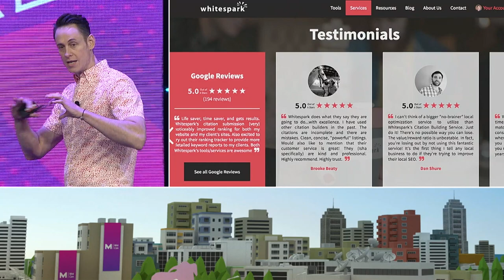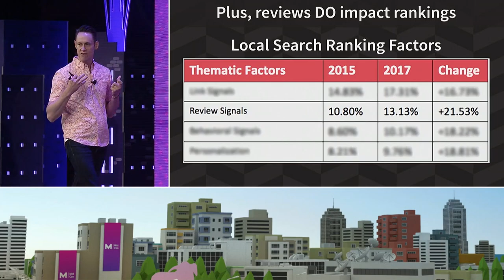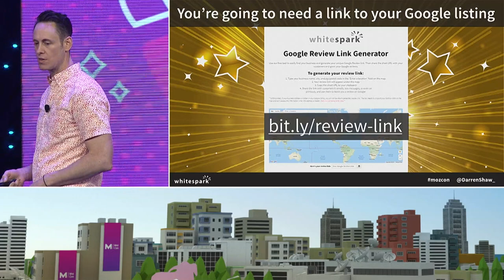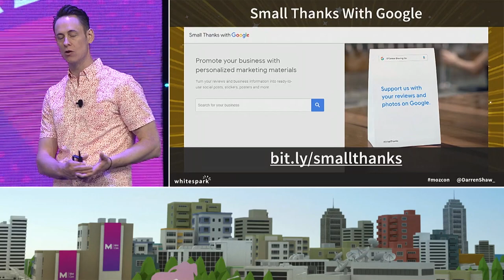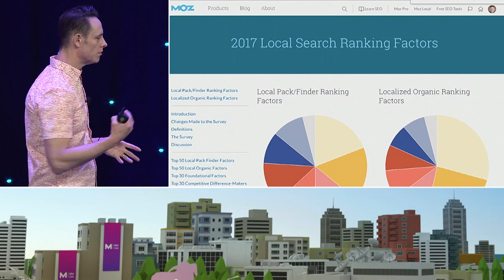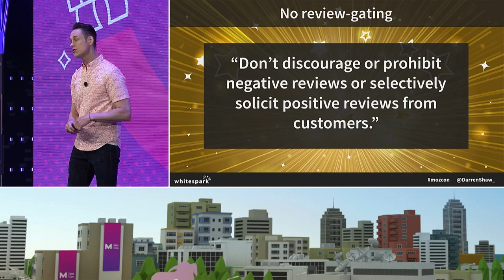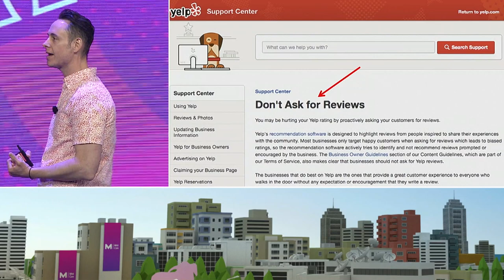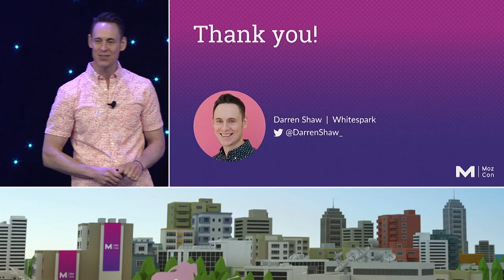Convert Local Searchers into Customers with Reviews [MozCon 2018] — Darren Shaw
Clicks from local search results to business websites are on the decline. For local businesses, it's no longer enough to rank. Your presence in the SERPs has to stand out in order to attract new customers. So how do you set your business apart from the competition? Reviews! Reviews can help your rankings, but more importantly, positive reviews drive more leads and conversions.

In this talk, Darren will teach you the latest strategies and tactics to level-up your review game on Google and other important sites, so that consumers will choose your business over the competition.